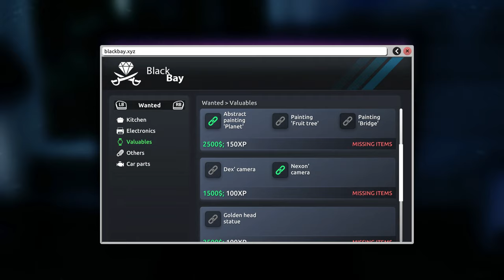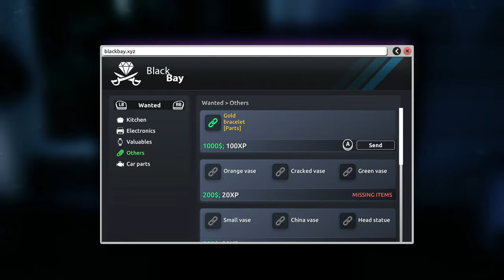Thief Simulator 2 #10 - Steal a Bracelet from House 111 (2023)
As a thief-in-training, you’ll learn the ins and outs of performing a professional burglary, from planning to execution. It won’t be easy. You’ll need to keep an eye out for nosy neighbors and select your target carefully. Thankfully, you’ll have an arsenal of high-tech burglary equipment at your disposal.

Begin by identifying and observing your target. Scout ahead for any potential obstacles ahead of time and plan accordingly. Each house presents different challenges and a variety of options for overcoming them. Once you’ve decided on a strategy, execute your plan and escape with the loot.